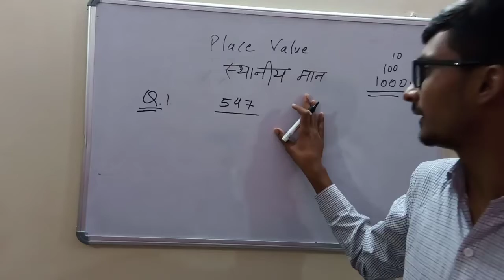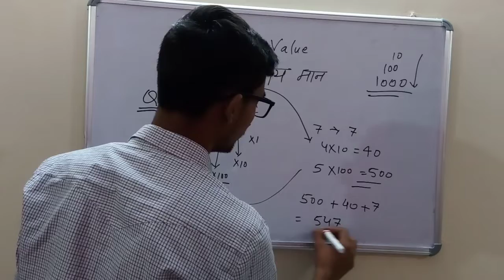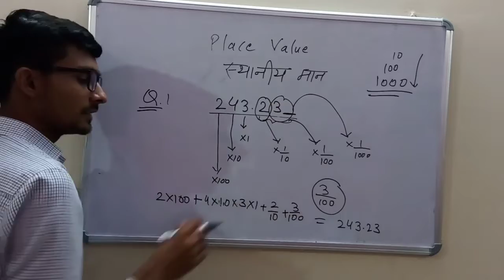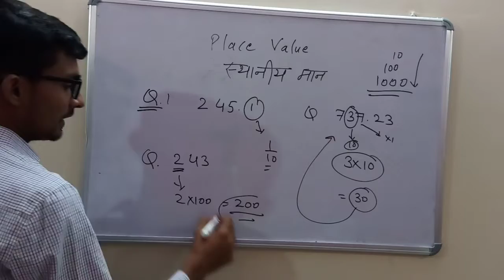Place Value || स्थानीय मान || REET || Maths